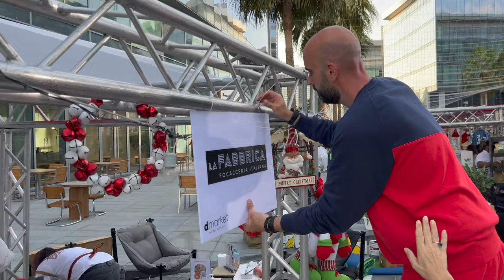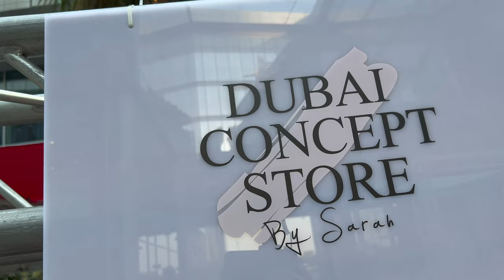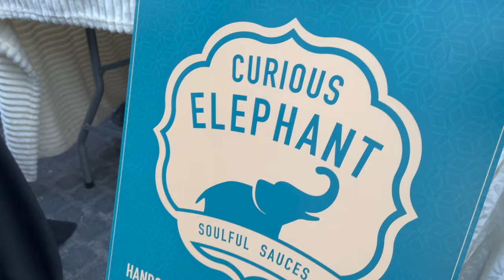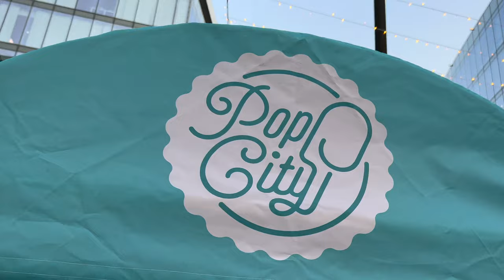"dmarket" Winter Edition! Dubai Design District Celebrates Christmas for 3 Consecutive Days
Hello "dmarket" Winter Edition! Dubai Design District Celebrates Christmas for 3 Consecutive Days